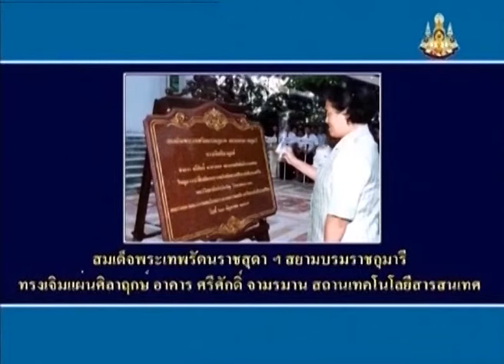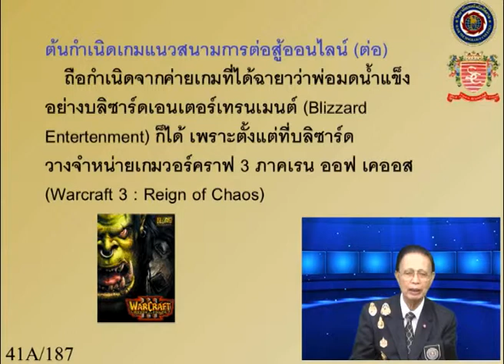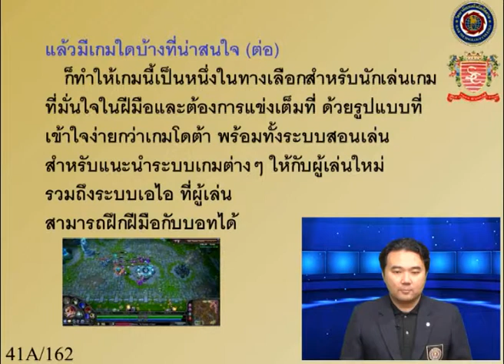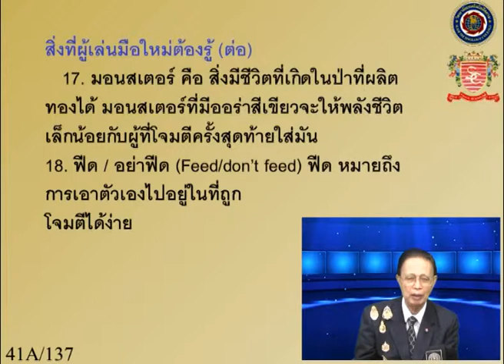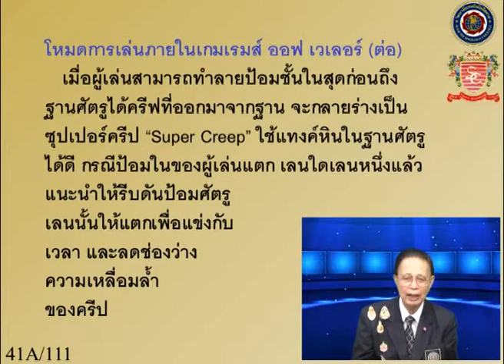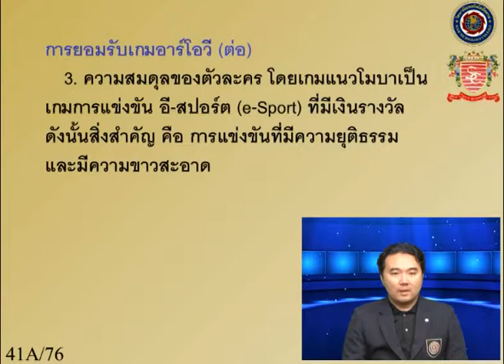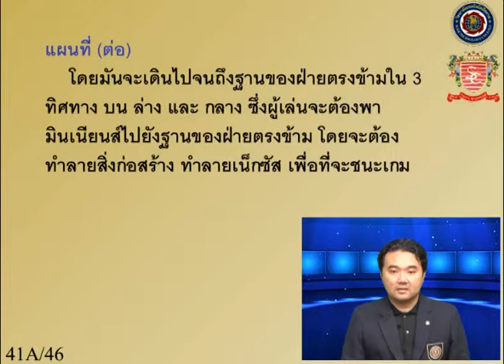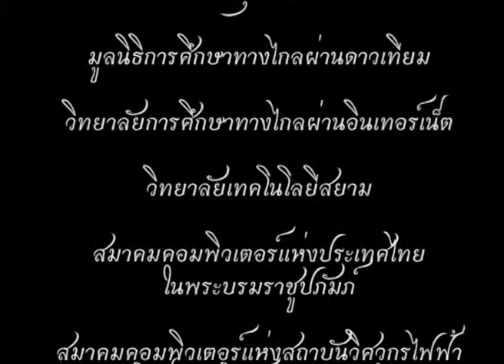DLF e-Learning " อินเทอร์ฺเน็ทไอที กับ ศรีศักดิ์ จามรมาน" (IOT)41 26 9 60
DLF e-Learning " อินเทอร์ฺเน็ทไอที กับ ศรีศักดิ์ จามรมาน" (IOT)

มูลนิธิการศึกษาทางไกลผ่านดาวเทียมวิทยาลัยการศึกษาทางไกลอินเทอร์เน็ต วิทยาลัยเทคโนโลยีสยาม รายการ " อินเทอร์ฺเน็ทไอที กับ ศรีศักดิ์ จามรมาน" (IOT)